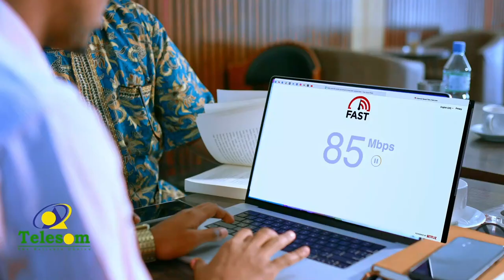Xirfadlayaasha dawooyinka caafimaadka (Farmasiyada) oo looga dayriyey halista ay ku hayaan bulshada.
Xirfadlayaasha dawooyinka caafimaadka (Farmasiyada) oo aad looga dayriyey halista ay ku hayaan bulshada.

Qayb ka mid ah Barnaamijka Dunida Haweenka CBA